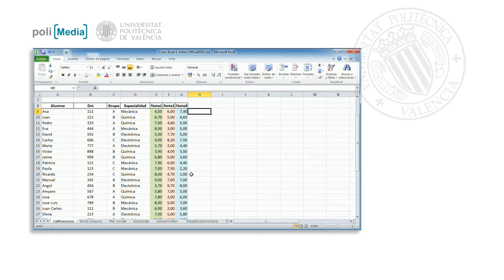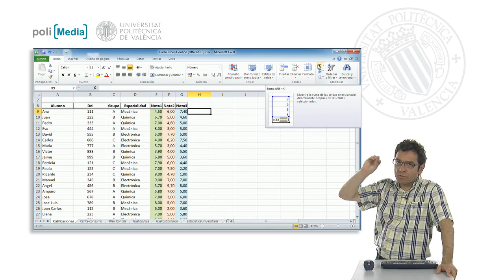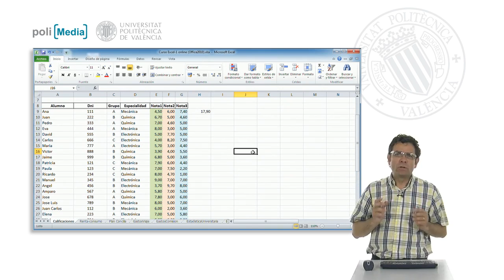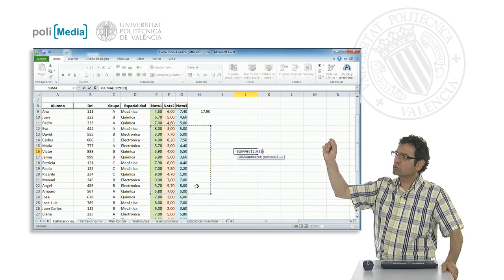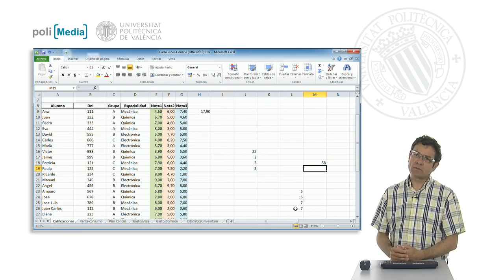La función autosuma| UPV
Título: La función autosuma

Descripción automática: En este video, se explica la función de autosuma en Excel, destacada en la cinta de herramientas por su utilidad, especialmente en tareas contables o cálculos repetitivos. La función se ilustra con un ejemplo de cálculo de la media de notas finales, donde, en lugar de sumar las notas manualmente, se utiliza la función autosuma seguida de la división por el número de notas para obtener la media.

Se muestra que al pulsar el botón de autosuma, Excel inserta automáticamente la fórmula de la suma, indicando que los valores a sumar son determinados por su cercanía a la celda seleccionada y excluyendo valores no numéricos o irrelevantes. La función suma es capaz de operar con cualquier conjunto de datos numéricos en una hoja de cálculo, permitiendo definir rangos específicos o incluso combinar diversos rangos disjuntos seleccionándolos con la tecla control.

Finalmente, se hace hincapié en la flexibilidad y potencia de la función autosuma dentro de Excel, resaltando que es solo una entre las muchas funciones disponibles en el programa.